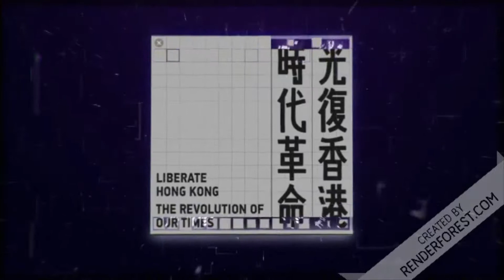Roblox Work At A Pizza Place Corn Maze Glitch!!!WORKED!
Watch Till The End To Know What Happens!
Noob: OMG!!!
Bacon: WOW!